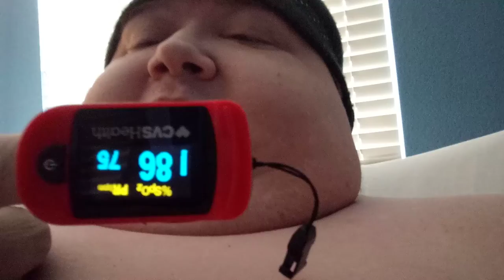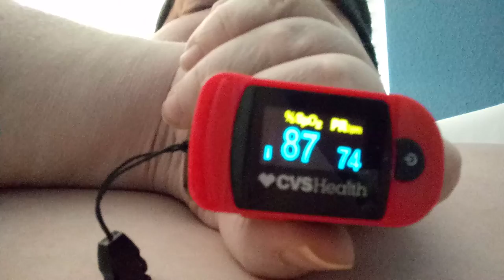Vitals - My 8am Morning Routine.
At the nursing home I've been in for the last 8 to 9 months already.